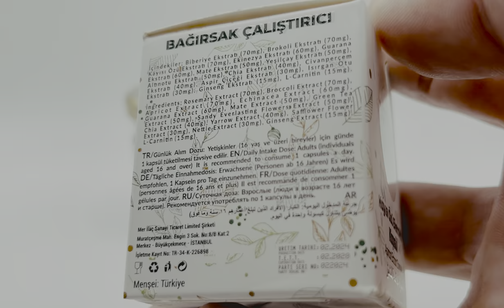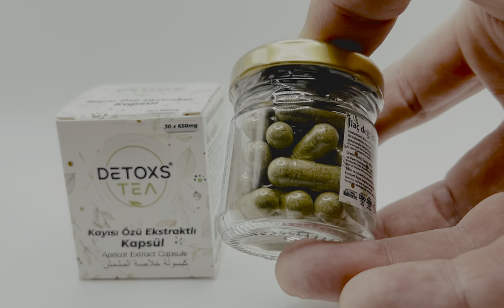Детокс скраб в капсулах Турецкий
30 капсул для похудения с натуральным составом помогут ускорить метаболизм, а так же быстро похудеть. Стоимость 700 р производитель Турция.